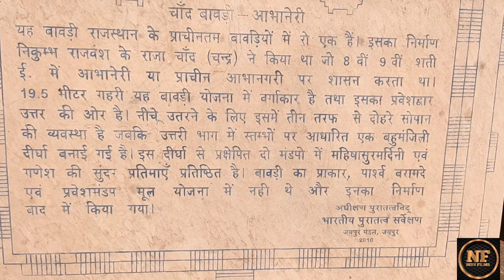Baori In Rajasthan| Chand Baori | Abhaneri | Historical Place | Dausa | Nitsfilms